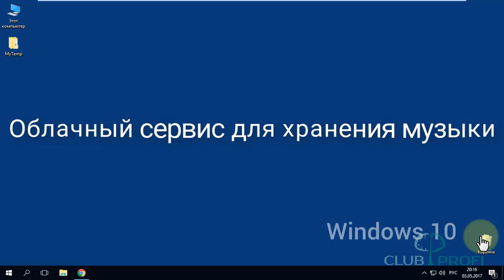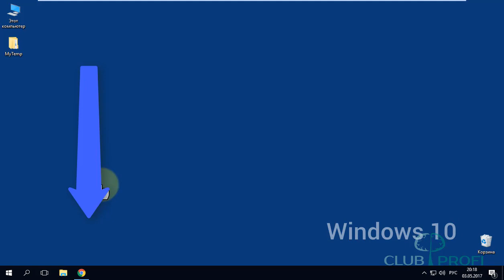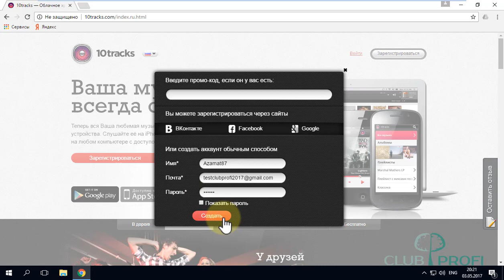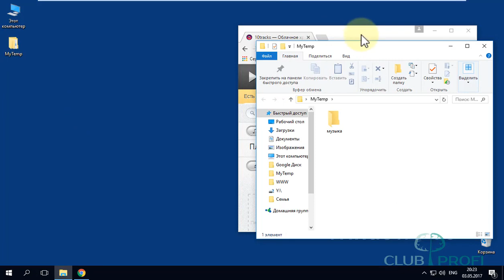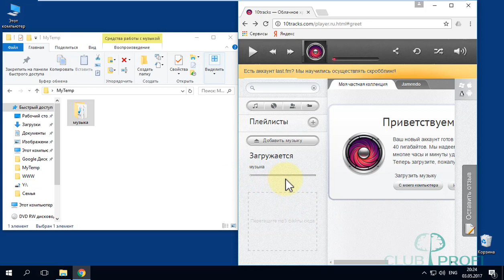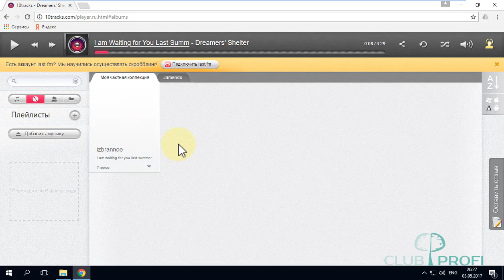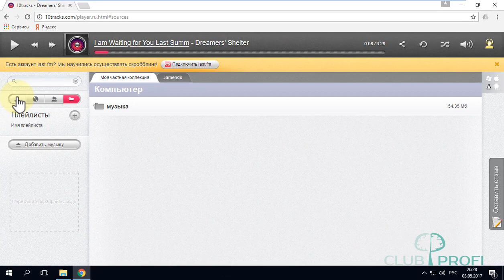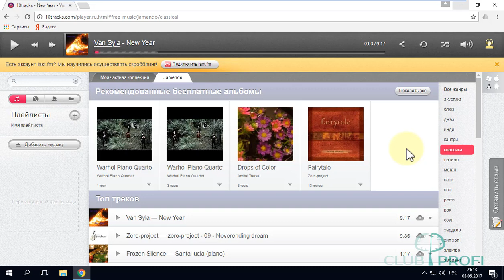6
Все уроки _Как уберечь компьютер от внезапной смерти